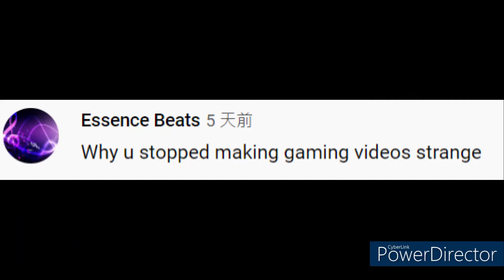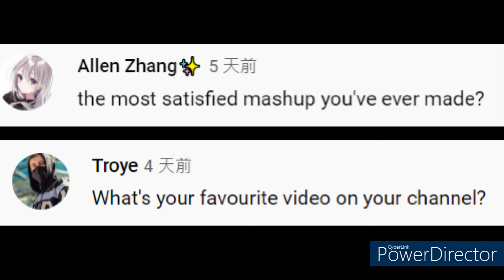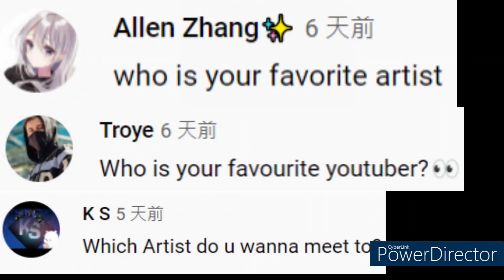200 subs Q&A video (pt.1)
喜歡這部影片請幫我按個讚並分享給你的親朋好友

如果有甚麼建議或者想要我做甚麼影片請在下方留言告訴我